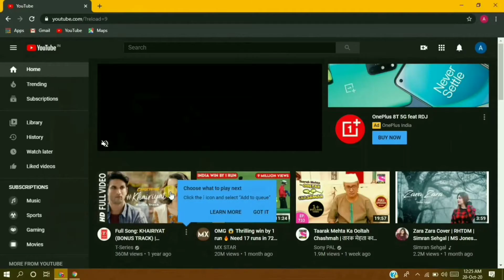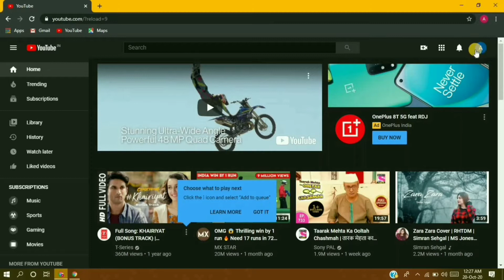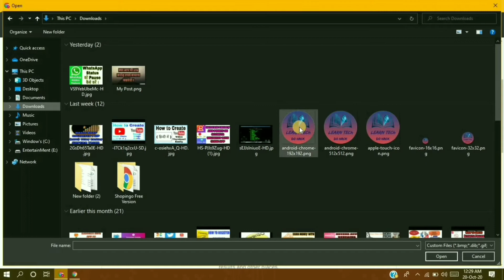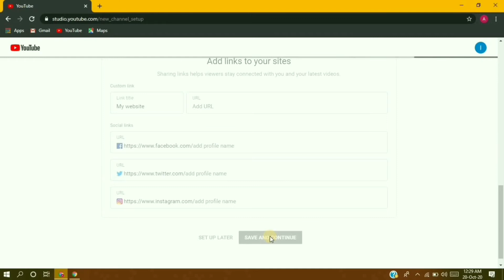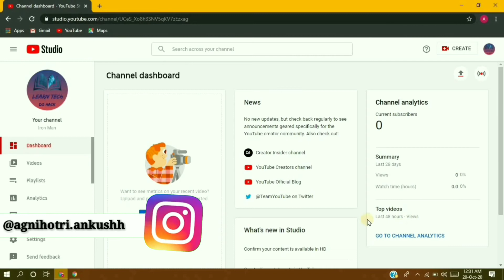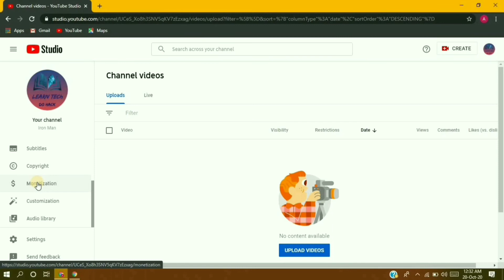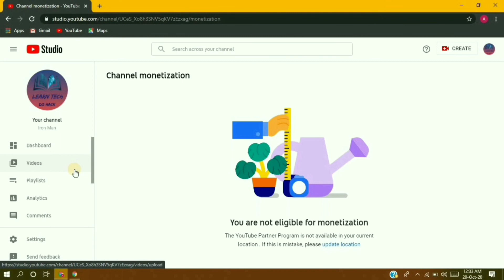How to Create a YouTube Channel With Security | नया यूट्यूब चैनल कैसे बनायें | New YouTube Channel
Hello Friends,
Hope you are Liking our Videos.

About This Video -:
In this video, you will get to know how you can create a new YouTube channel. after created YouTube channel you need to do settings easily.
Please do watch video till end and create YouTube channel with ease step by step.

गेटइंस्टा एप्प के फीचर की प्रॉब्लम को कैसे सॉल्व करें | How to Solve GetInsta Follow Feature Problem

My Gadgets For Video Shooting -:
Boya BYM1 Microphone
Sony DSC Camera
boAt Earphones
Sony Headphones